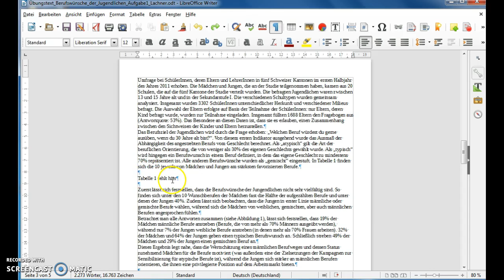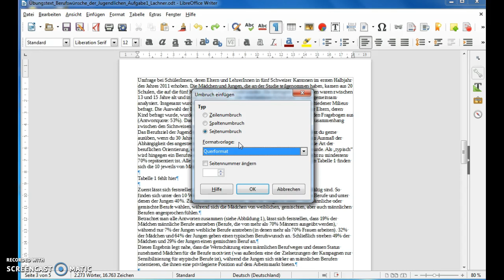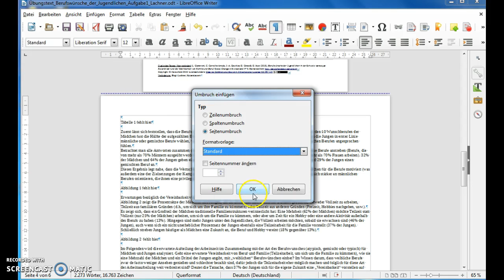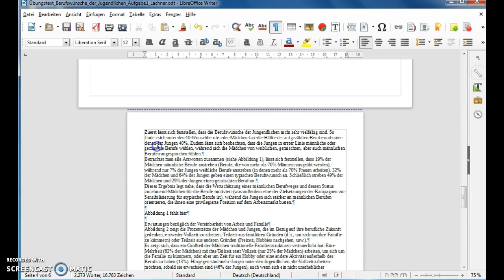ERGÄNZUNG Einfügen einer Seite in Querformat